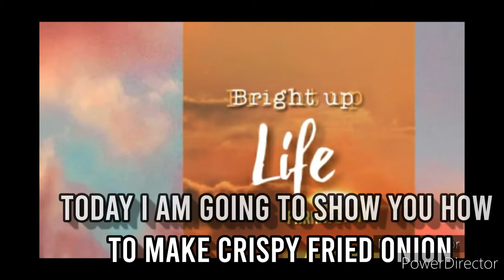CRISPY FRIED ONION RECIPE | How make light brown and dark brown onion | In 2 ways | Bright up life